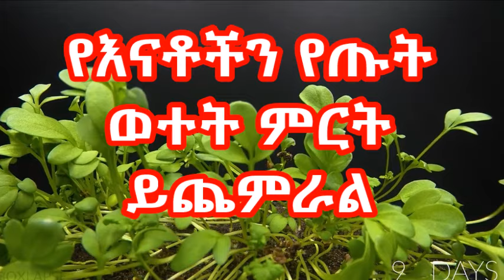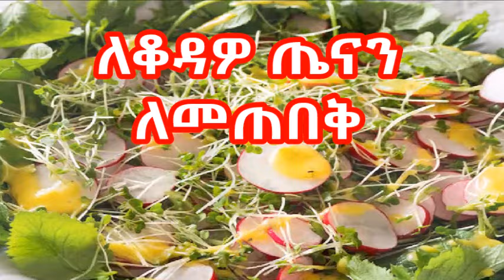የፌጦ ተአምራዊ 20 የጤና ጥቅሞች ከነአጠቃቀሙ - Garden Cress health benefits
የፌጦ  የጤና  ጥቅሞች አስም፣ ምች፣ደም ማነስ፣ ለችፌ፣አሜባ፣ ጃርዲያ፣ላሽኝ፣ካንሰርን፣ ለልብ ለማንኛዎም  የጤና ጥቅሞች  ከነአጠቃቀሙ
Benefits of Garden Cress and Garden Cress Seeds